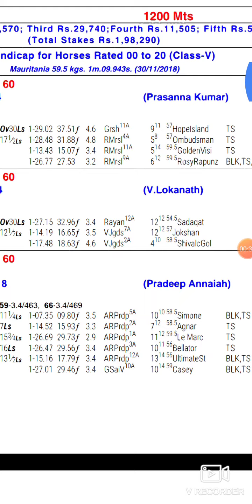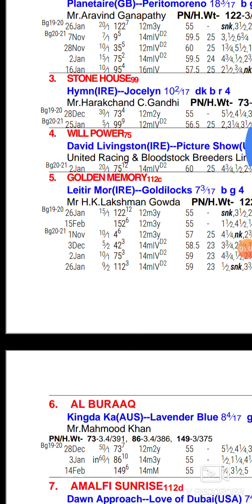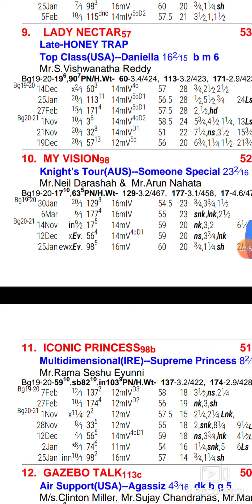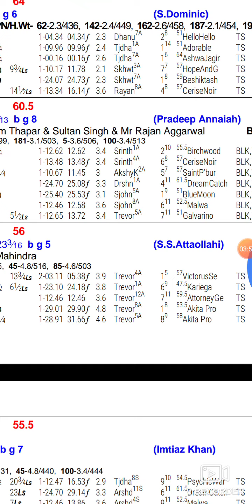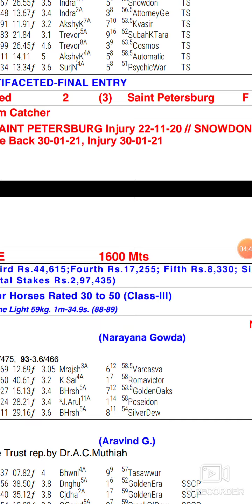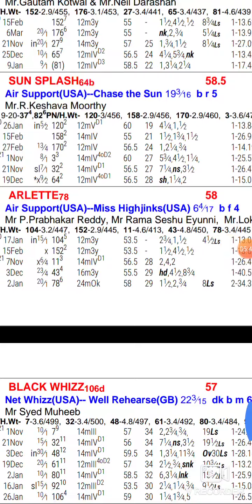13 February 2021 Banglore race tips